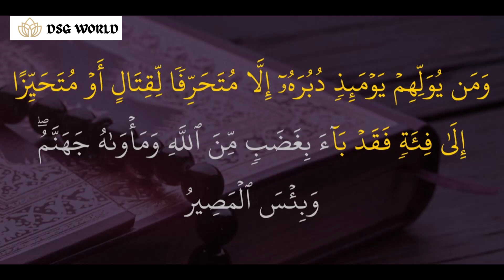Umar Bin Khattab| Jasar ka maidan e jang | Complete Documentary Urdu Series by DSGWorld Ep 6b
Muarka e jasar main musalmaanon ko shadeed nuqsan aur hazrat abu ubaid ki shahadat ne musalmanon ka moral down kerdiya aur musalman bhaag kar madina wapis aagaye, magar bohat se musalman Musanna bin Harisa k sath rahay aur unho ne jang e baweb ki bunyad daali, tareekh k sb se khooni maarkay main musalmaanon ne iranion ko kesay shikast di???
ye sab aap jaanengay is episode main.

Musanna Bin Harisa,
jang e Baweb,
hazrat umar r.a full urdu audio book,
umar bin khattab, hazrat umar r.a book in urdu, hazrat umar book in urdu,
umar bin khattab series,
seerat umar bin khattab,
umar ibn khattab, umar bin khattab series episode 1, hazrat umar story in urdu,
hazrat umar series in urdu, seerat umar ibn al khattab,
hazrat umar history in urdu,
life of umar ibn khattab before islam, al-khattab,
true story of hazrat umar ibn al khattab,